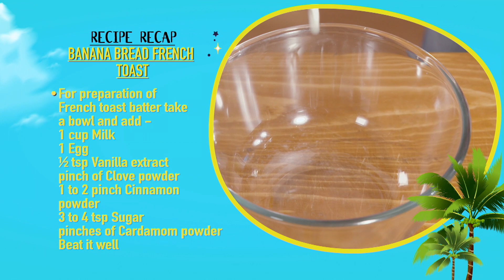अंडे का बनाना ब्रेड फ्रेंच टोस्ट, बनाना ब्रेड फ्रेंच टोस्ट रेसिपी शेफ गौतम महर्षि के साथ एपिसोड #06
यह बनाना ब्रेड फ्रेंच टोस्ट दो क्लासिक नाश्ते या ब्रंच आइटम पर एक स्वादिष्ट ट्विस्ट बनाता है। अतिरिक्त सड़न के लिए कटे हुए अखरोट, कटा हुआ केला और मेपल सिरप के साथ शीर्ष।
सामग्री:
बनाना ब्रेड फ्रेंच टोस्ट:
• 2 पके केले छीलकर काट लें
• एक बड़े कटोरे में डालें और
  कटे हुए केले को मैश कर लें फिर उसी बाउल में डालें
  छोटा चम्मच बेकिंग पाउडर
  छोटा चम्मच बेकिंग सोडा
  1 से 1½ बड़ा चम्मच ब्राउन शुगर
  1 बड़ा चम्मच वनीला एक्सट्रेक्ट
  1 छोटा चम्मच लौंग पाउडर
• ½ छोटा चम्मच कोको पाउडर
  छोटा चम्मच इलायची पाउडर
  अच्छी तरह मिला लें

• फिर एक कटोरे में 3 से 4 अंडे की जर्दी के साथ लें और
  5 से 6 टेबल स्पून कैस्टर शुगर 1 कप मैदा डालकर फेंट लें
• जब बैटर तैयार हो जाए, तो पहले से फ्रोजेन बेकिंग मोल्ड लें और उसमें बैटर डालें
• पहले से गरम ओवन में, 180°C से 190°C पर 18 से 20 मिनट तक बेक करें

• की तैयारी के लिए
  फ्रेंच टोस्ट बैटर लें
  एक कटोरी और डालें
  1 कप दूध
  1 अंडा
  ½ छोटा चम्मच वनीला एक्सट्रेक्ट
  चुटकी भर लौंग का पाउडर
  1 से 2 चुटकी दालचीनी पाउडर
  3 से 4 चम्मच चीनी
  चुटकी भर इलाइची पाउडर को अच्छे से फेंट लें
• बैटर को 8 से 10 मिनट के लिए आराम दें

• मोल्ड को ओवन से बाहर निकालें और
  केले की रोटी को 1-2 मिनिट के लिये आराम दीजिये, 1 केला छीलिये और काट लीजिये
  दो हिस्सों में
• अब केले के ऊपर 1 छोटी चम्मच ब्राउन शुगर फैलाएं और ऊपर रखें
  एक प्लेट, कारमेलिज़
  एक झटका मशाल का उपयोग कर केले
• एक पैन लें और उसे गर्म करें
  केले की ब्रेड को एक के मोटे आकार में काट लें
  टोस्ट को बैटर में 30-40 सेकेंड के लिए डिप करें
• एक गरम पैन में 2 से 3 बड़े चम्मच घी और मक्खन डालें
  सारे टोस्ट पैन में डाल दें।
  एक तरफ से सिकने पर टोस्ट को पलट दें

• प्रेजेंटेशन के लिए फ्रेंच टोस्ट को पैन से निकाल कर प्लेट में रख लें
• कैरामेलाइज़्ड केला लें और इसे फ्रेंच टोस्ट के ऊपर रखें
• इसके ऊपर ब्राउन शुगर और व्हीप्ड क्रीम डालें
• कुछ फाइव स्पाइस पाउडर छिड़कें
• आपकी बनाना ब्रेड फ्रेंच टोस्ट परोसने के लिए तैयार है।